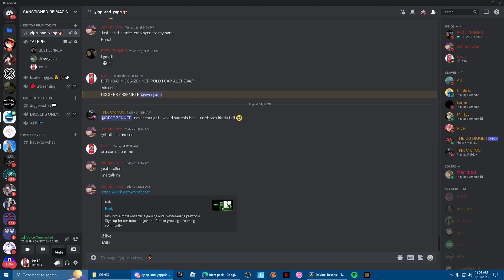TRIPLE S ❌(Fortnite Montage) + Best Settings For AIMBOT/ Piece Control🧩|Kelo Highlights #31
🔴 SAC►
USE CODE: “kelll” in the Fortnite item shop